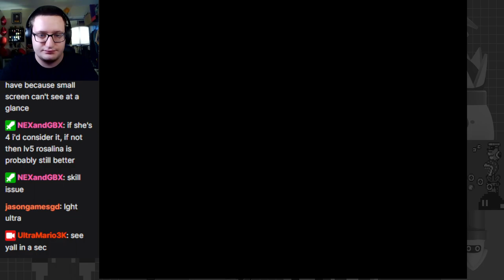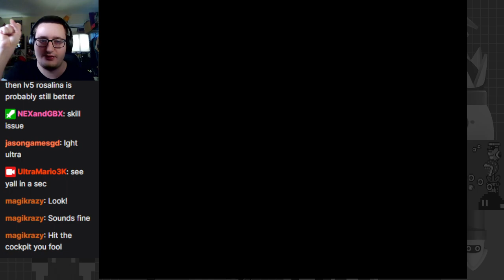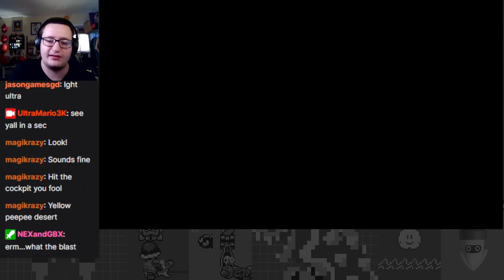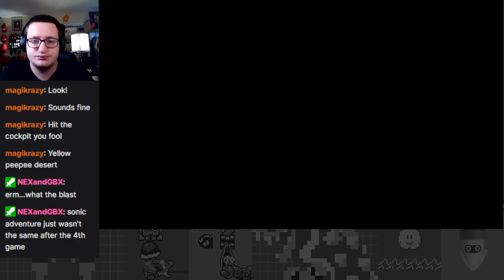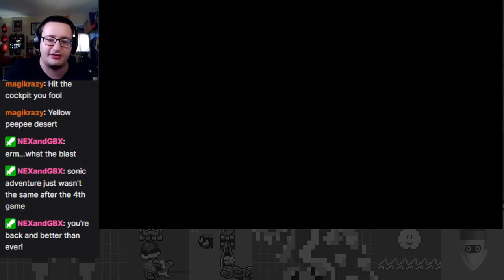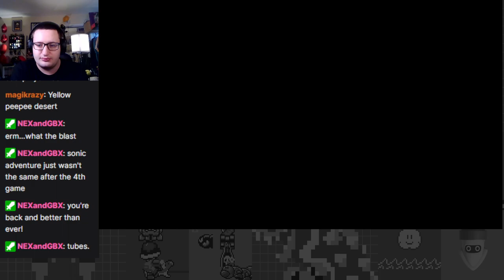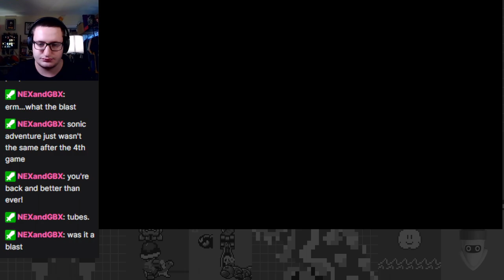Peak Gaming Has Arrived: It's Blasting Time - Sonic Blast Part 1 (Full Playthrough)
At the end of the Game Gear marathon, we have... Sonic Blast. Boy, what a game this is.